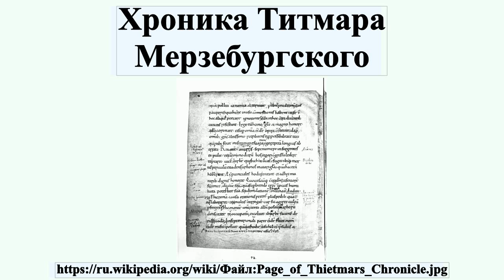Хроника Титмара Мерзебургского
Хроника Титмара Мерзебургского — важный исторический источник, созданный в период между 1012 и 1018 годами и охватывающий период с 919 и до 1018 года.Наибольшую ценность представляют вторая половина шестой, седьмая и восьмая книги, где излагаются события, современником которых был Титмар.«Хроника» содержит много уникальных сведений по истории Германии и сопредельных стран, которые, по-видимому, почерпнуты Титмаром у очевидцев событий.Особенно важными являются сведения по истории германо-славянских отношений, а также по истории Руси.

Профиль автора: Thietmar of Merseburg